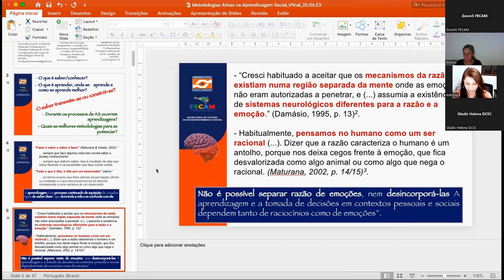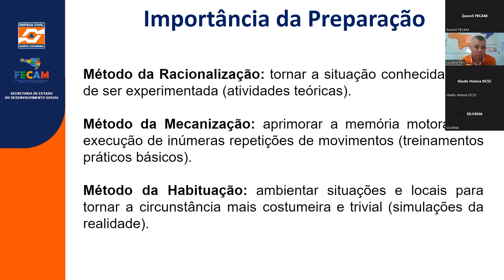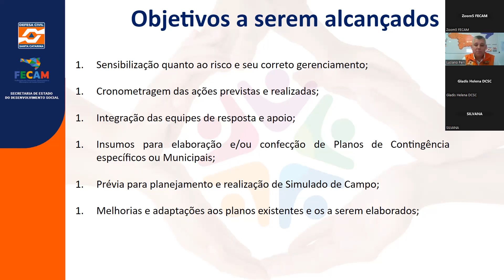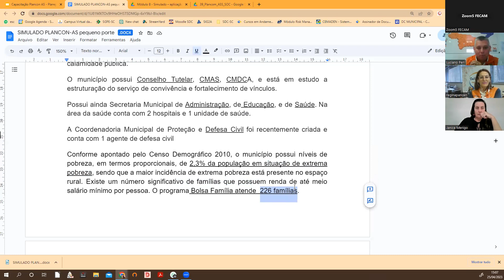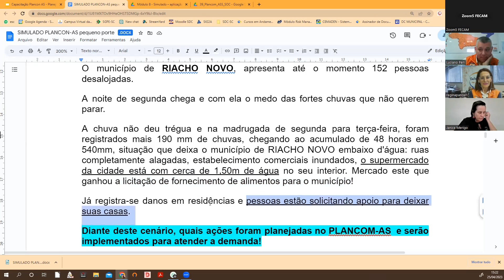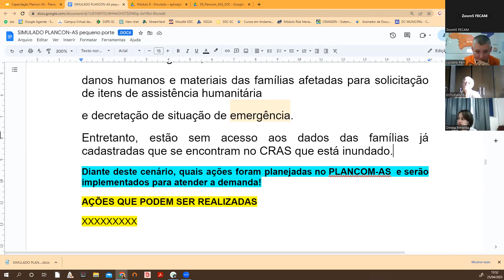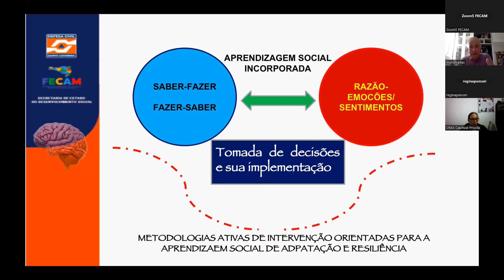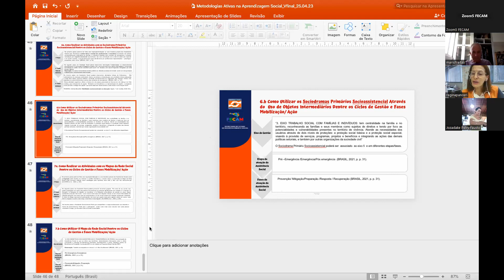Formação do Plancon - Assistência Social (ENCONTRO 4)